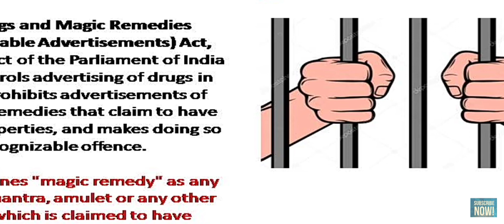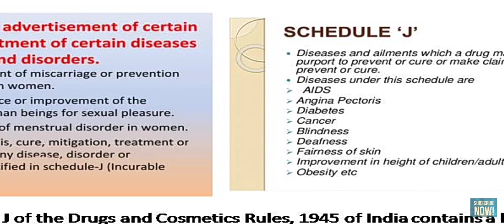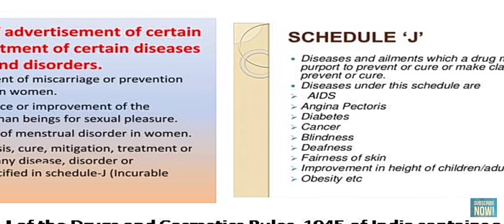വിധിക്ക് ജ്യോതിഷത്തിൽ പരിഹാരം ഉണ്ടോ? എന്താണ് Drugs and Magic Remedies Act